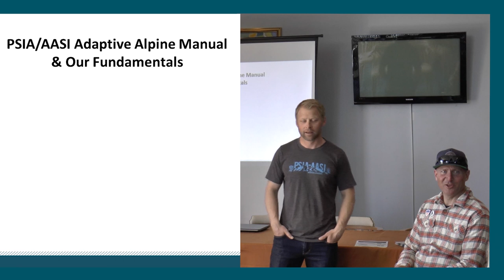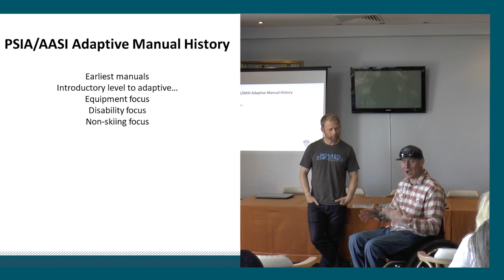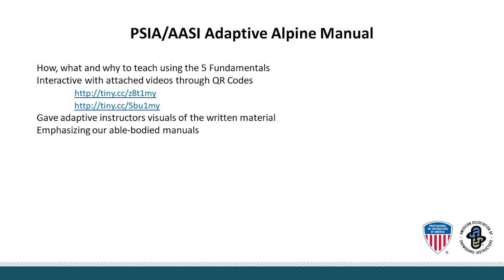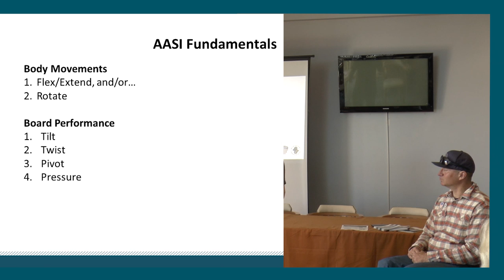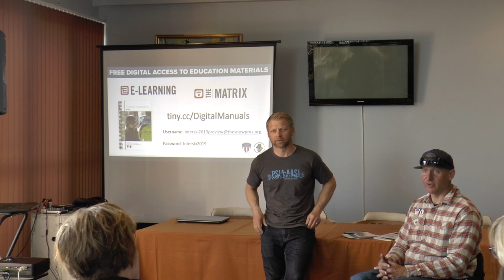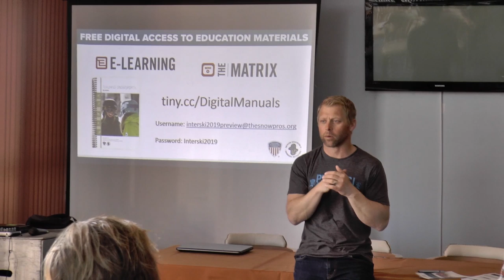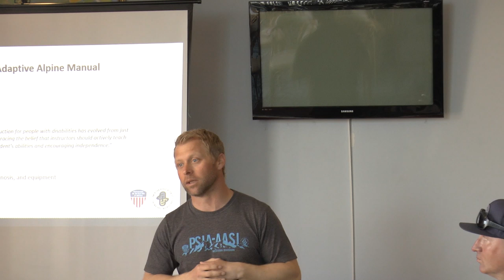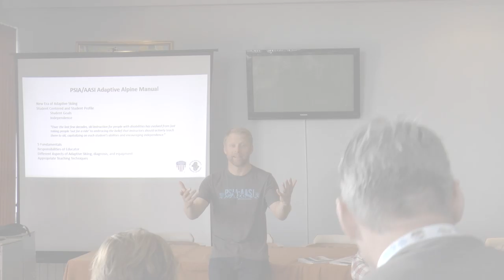Interski 2019: Adaptive Technical Skills – USA Indoor Lecture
PSIA-AASI National Team members Geoff Krill and Joshua Spoelstra explore how adaptive snowsports instruction has evolved, highlighting the student-centered approach of the Alpine Adaptive Technical Manual and offering insights on teaching alpine/snowboard fundamental mechanics. For more insights on Interski 2019, check out the videos, podcasts, stories, and photos accessed